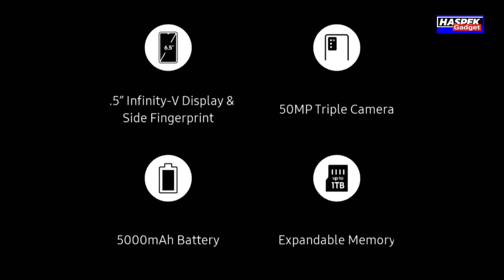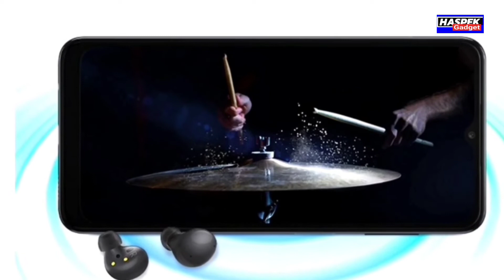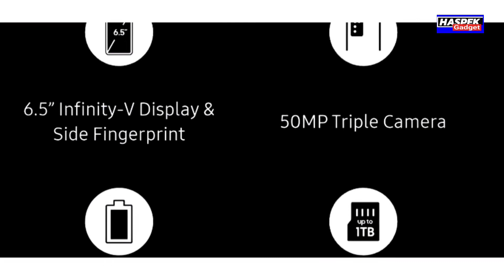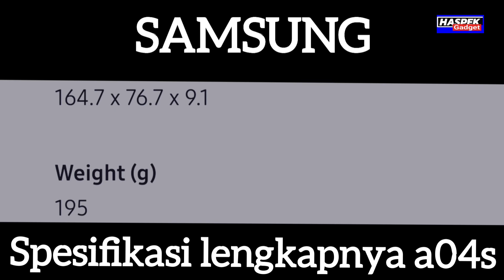samsung terbaru a04s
samsung terbaru di harga 2 jutaan terbaik di kelasnya

samsung a04s
layar 6.5 inch
resolusi layar 1600x720
lps lcd v display
kamera depan 5mp
kamera utama 50 mp
2 mp depth
3 mp macro
battray 5000 mah